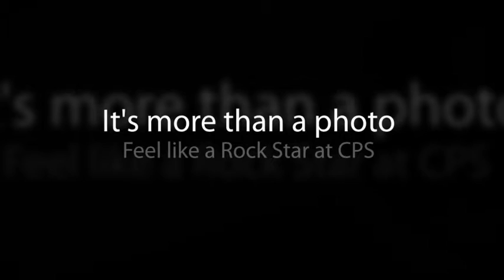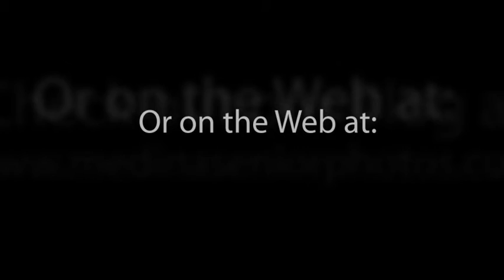Stephanie.mp4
Brunswick High School Stephanie's senior portraits taken at contemporary Photography studio in Medina, Ohio by Bob Mihalko.